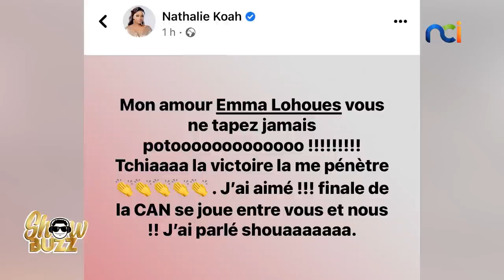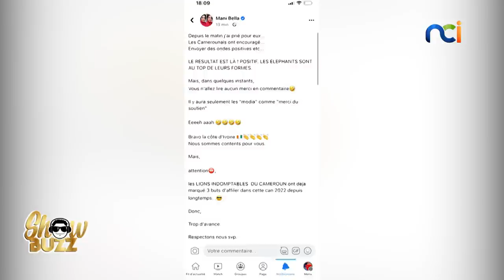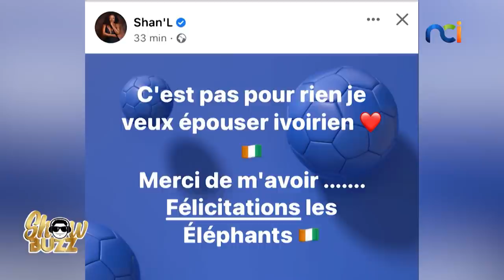Showbuzz du 21 janvier 2022 avec Shaggy Sharoof et Shan'L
Les Papos au feu :
👉🏾 Dj Mulukuku et Shaggy Sharoof vont nous replonger dans l’ambiance de la Rue princesse
👉🏾 Depuis le Gabon Shan’l la Kinda va se confier à la Papo-Asie
👉🏾  Sans oublier la grosse dépaporisation de la victoire des Éléphants sur les Fennecs d’Algérie